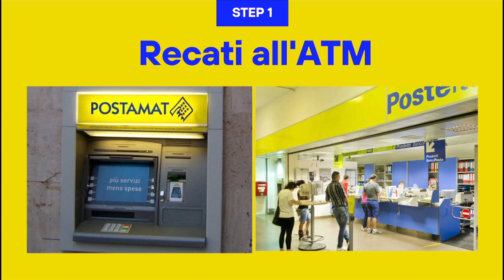COME PAGARE I BOLLETTINI DALL' ATM POSTE ITALIANE